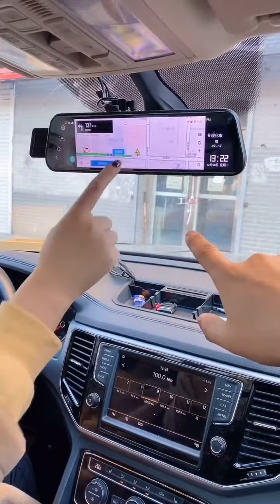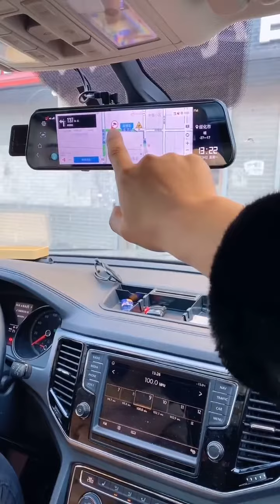我这算不算是关公面前耍大刀了#女司机#高科技#汽车黑科技